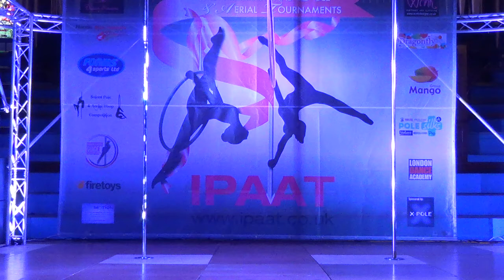Courtney Sharman - Intermediate Hoop - IPAAT 2015